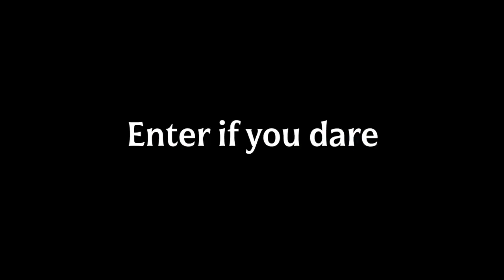Roblox - The Haunt PS5, PS4